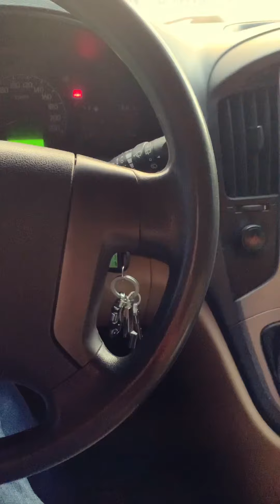May 13, 2020 - My Day